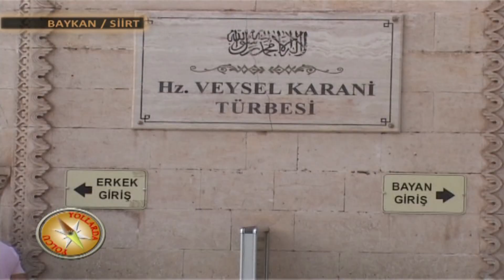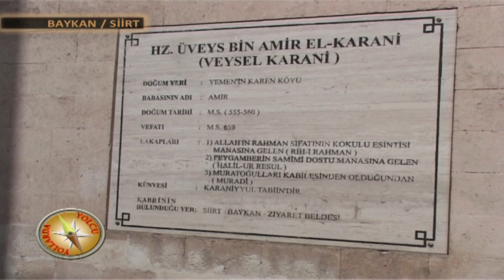VEYSEL KARANİ'NİN GERÇEK MAKAMI NEREDE ?